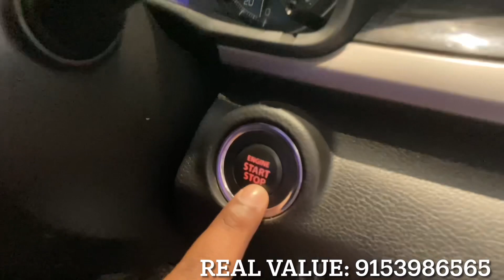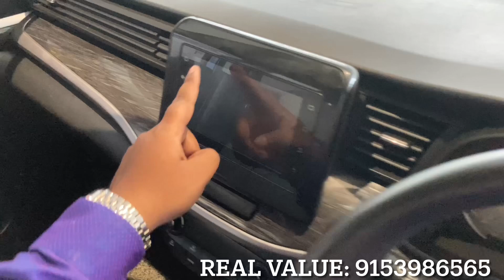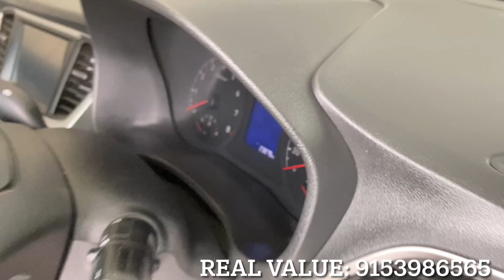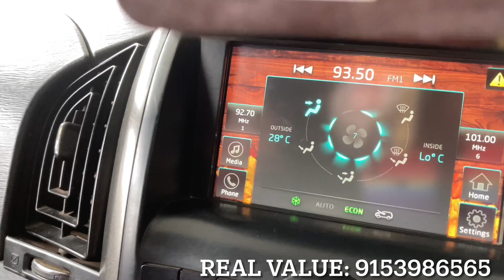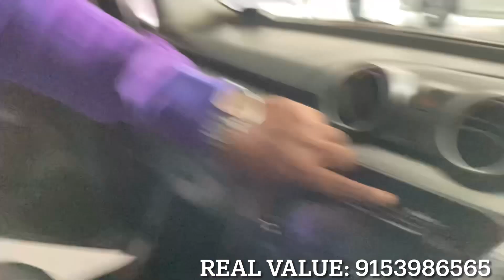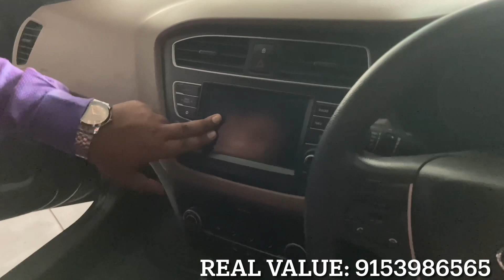2 लाख में कार फाइनेंस | सैकेंड हैंड कार राॅंची | Second Hand Verna Ranchi | Second Hand Honda City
नमस्ते🙏,
      जोहार,
        मेरा नाम रोहित चौधरी हैं और आपके अपने युटुब चैनल रोहित चौधरी व्लोगस पर स्वागत हैं। आज आपको सैकेंड हैंड बाईक दिखाने वाले हैं। जो कि झारखंड की राजधानी रांची में हैं । आज की विडियो में आपको कम से कम रेट में बाईक दिखाने वाले हैं। अगर आपको मेरी विडियो थोड़ी सी भी पसंद आई हैं तो लाईक जरूर कीजिए और चैनल को स्बसक्रराईब करना न भूले।
                                                                                  धन्यवाद 🙏

दुकान का  नाम : REAL VALUE PODDAR MOTORS

दुकान का पता : Hazaribag Rd, Kokar Industrial Area, Kokar, Ranchi, Jharkhand 834001

आपने दुकान की वीडियो बनवाने के लिए हमारे इस नम्बर पर फ़ोन या वॉथसैप्प करे -